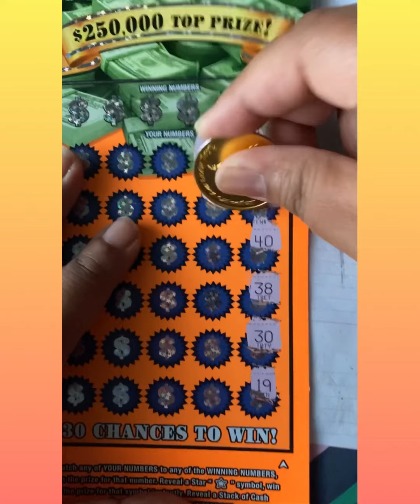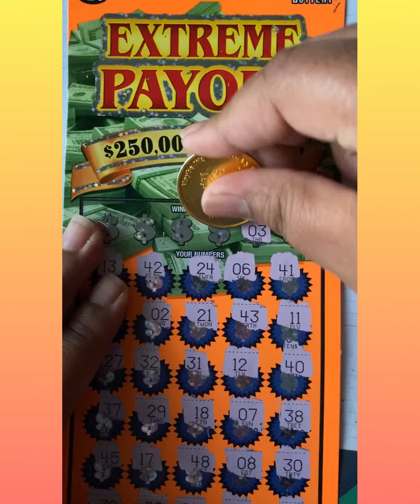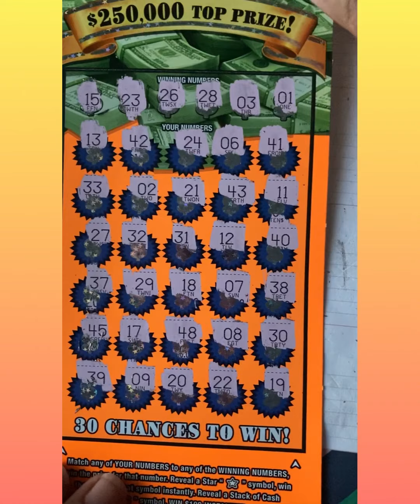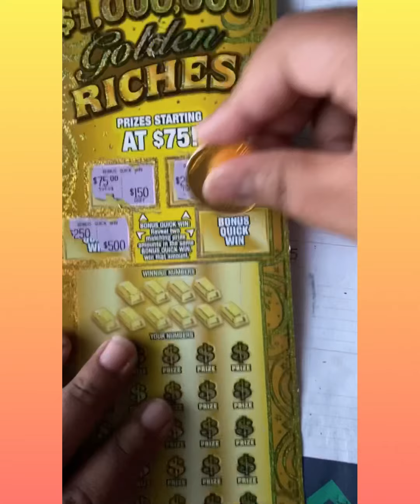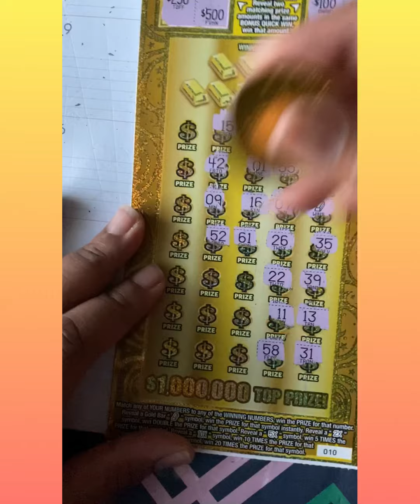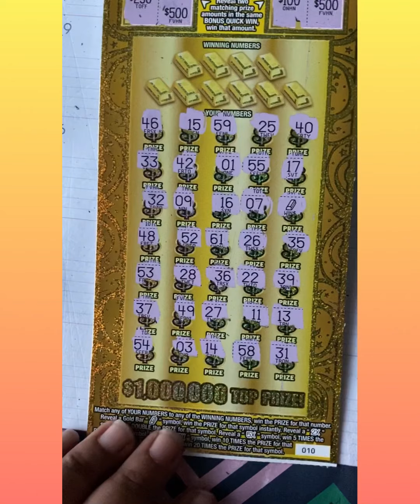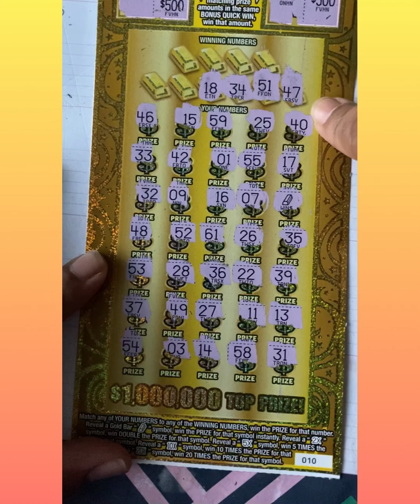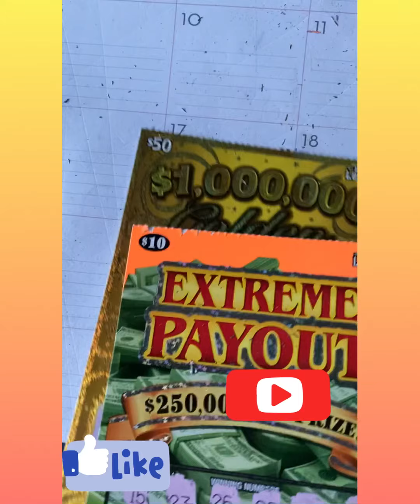🗣Winner! Winner!💥nice profit on $1,000,000 golden riches✨ $50 ticket!🤑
Won on the Texas lotto scratch off ticket played two tickets first ticket one was $100 million golden riches $50 ticket, second ticket was extreme payout a $10 ticket winner ticket was the hundred million golden riches won $75 this was a $60 session won $75 on the hundred thousand golden riches is the winning ticket, great game , awesome profit, winner, play responsible! Winner tickets, lucky me!